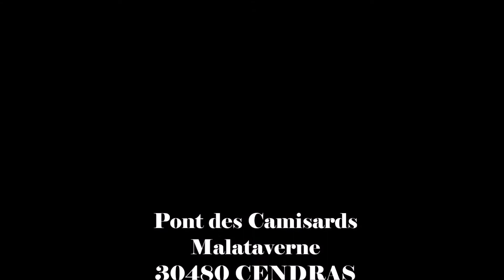Pont des Camisards de Malataverne camping la Croix Clémentine en Cévennes